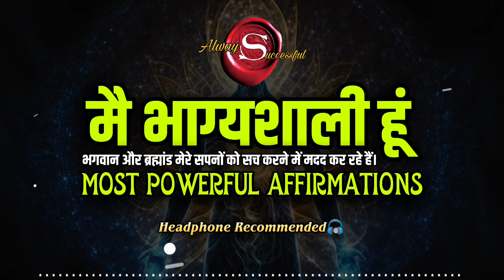21 बार बोलें मैं भाग्यशाली हूं और तुरंत जादू देखें | Law Of Attractions Affirmations💫✨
21 बार बोलें मैं भाग्यशाली हूं और तुरंत जादू देखें | Law Of Attractions Affirmations💫✨

भगवान और ब्रह्मांड मेरे सपनों को सच करने में मदद कर रहे हैं।

मेरी ज़िन्दगी में हर दिन ईश्वर की कृपा और सकारात्मकता भर रही है।

ब्रह्मांड मेरे हर प्रयास को सफलता में बदल रहा है।

मैं दिव्य ऊर्जा और समर्थन से भरपूर हूँ।

भगवान का आशीर्वाद मेरे जीवन को समृद्ध और खुशहाल बना रहा है।

ब्रह्मांड मेरे हर निर्णय में सही मार्गदर्शन कर रहा है।

मैं ईश्वर की शक्ति से अपने सभी लक्ष्यों को पूरा कर रहा हूँ।

भगवान और ब्रह्मांड मेरे जीवन को चमत्कारिक रूप से बदल रहे हैं।

मैं हर दिन ईश्वर की अनंत कृपा और समर्थन को महसूस कर रहा हूँ।

थैंक्यू गॉड थैंक्यू।

Keywords -
positive affirmations
affirmations
morning affirmations
affirmations for success
lucky affirmations
मैं भाग्यशाली हूं कैसे बोले
मैं बहुत भाग्यशाली हूं
मैं भाग्यशाली हूं मेरे साथ सब कुछ अच्छा हो रहा है
hindi affirmations
daily affirmations
affirmations for luck
मैं भाग्यशाली हूं मेरे साथ सब कुछ बहुत अच्छा हो रहा है l